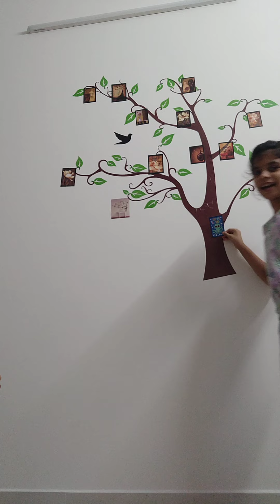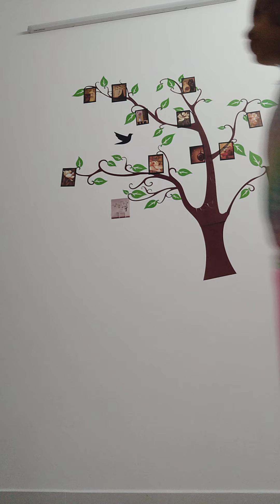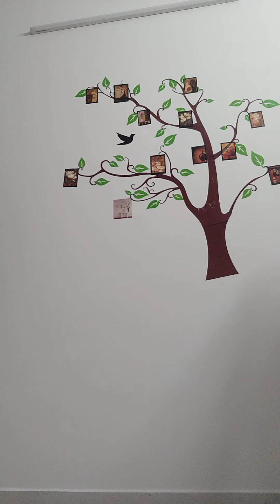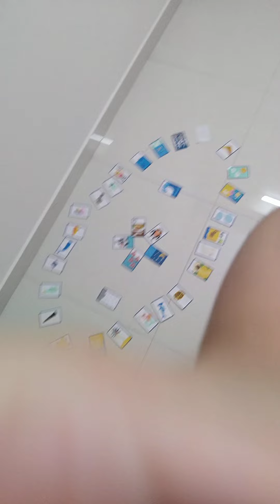Maanya & Dhanya 's Show